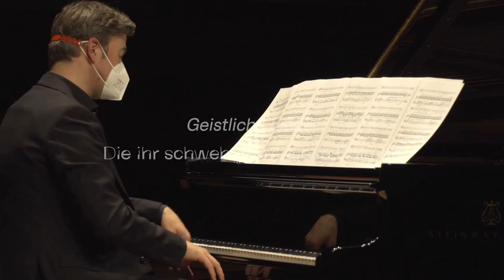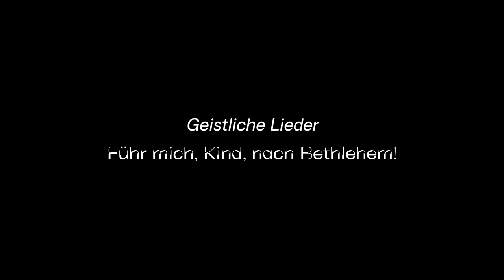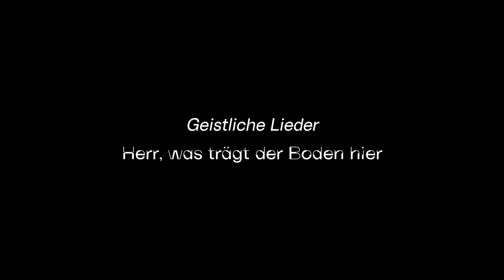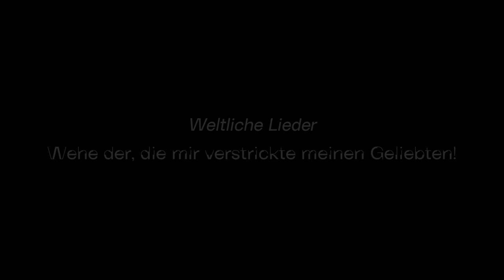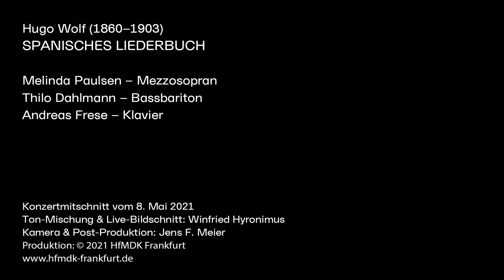Spanisches Liederbuch | Melinda Paulsen, Thilo Dahlmann, Andreas Frese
Spanisches Liederbuch

Melinda Paulsen – Mezzosopran
Thilo Dahlmann – Bassbariton
Andreas Frese – Klavier

Konzertmitschnitt vom 8. Mai 2021
Ton-Mischung & Live-Bildschnitt: Winfried Hyronimus
Kamera & Post-Produktion: Jens F. Meier